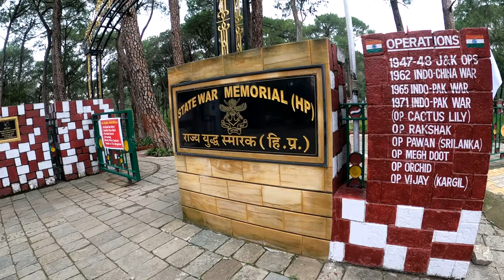WE DIDN'T EXPECT THIS AT DHARAMKOT 🤩 🤩 DAY 3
Dharamkot is such a beautiful and exotic location, one of the best views I had from my balcony ever.
McLeodganj market is full of tibetian stuff and overpriced food. Dharamshala state war memorial is a place worth the visit.
Incredible beauty of the Dharamshala Cricket stadium was simply JAW DROPPING